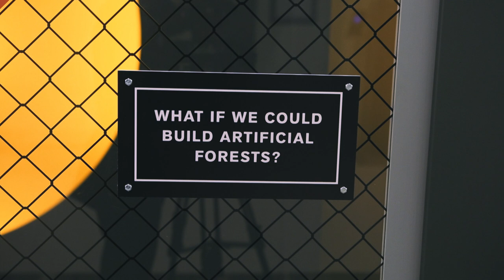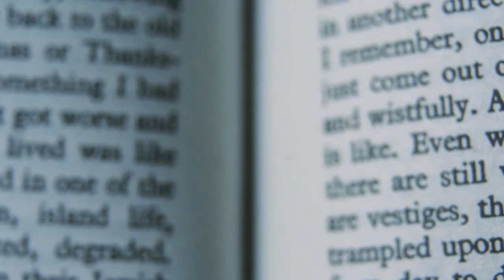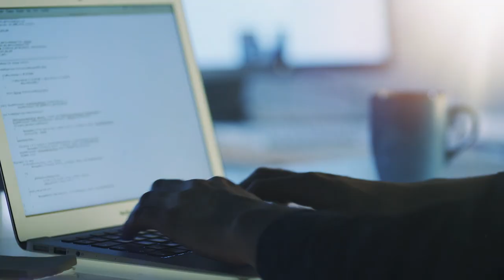The Fourth Industrial Revolution | At a glance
Ubiquitous, mobile supercomputing. Artificially-intelligent robots. Self-driving cars. Neuro-technological brain enhancements. Genetic editing. The evidence of dramatic change is all around us and it’s happening at exponential speed.

Previous industrial revolutions liberated humankind from animal power, made mass production possible and brought digital capabilities to billions of people. This Fourth Industrial Revolution is, however, fundamentally different. It is characterized by a range of new technologies that are fusing the physical, digital and biological worlds, impacting all disciplines, economies and industries, and even challenging ideas about what it means to be human.